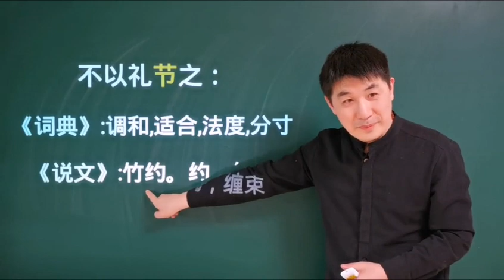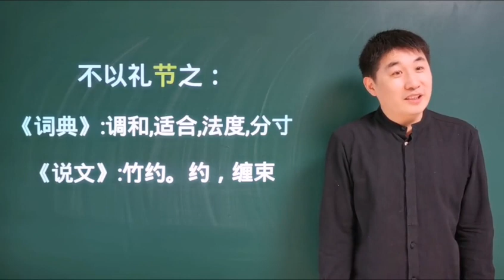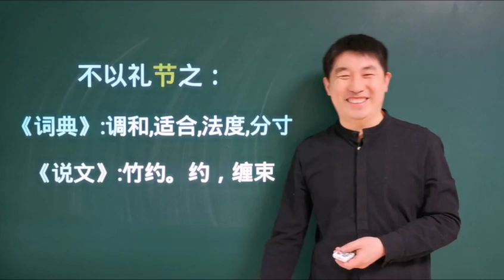用了一辈子的字，你知道其真正含义吗——节#古代